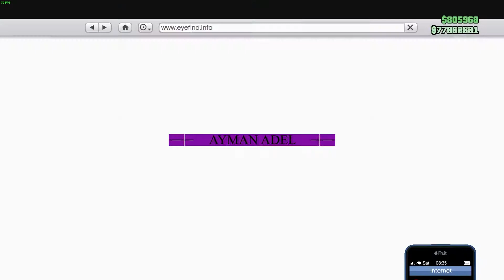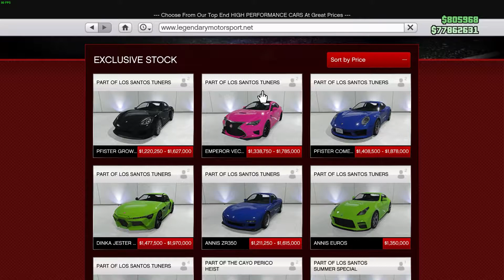استعراض سيارات التحديث الجديد فى قراند أونلاين | GTA 5 Online Comet S2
GTA 5 Online Comet S2🔥

Pfister Comet S2
Base Price - $1,878,000 (Trade Price: $1,408,500)
Class - Sports
Drive-train - RWD
Primarily Based Off - Porsche 911 (992)
DLC Update - Los Santos Tuners Update

ليك جروب الفيس الخاص ب GTA Online لل Pc فقط🔰

Account Epic GTA Online Premium Full Access ✅
●Price = 80 EGP 🇪🇬
Account Steam GTA Online Premium Full Access ✅
●Price = 160 EGP 🇪🇬

او من خلال "فودفون كاش" على رقم
✨My Pc✨
💠Ram▶16 GB ddr4
🔶Processor▶INTEL CORE Cor i3 9100f  3.6GHZ
💥MOTHERBOARD▶ H310 ASUS TUF GAMING PLUS
🔷GPU▶GTX 960 2GB ddr5
⚡POWER SUPPLY▶600W
🔴Hard▶1TP HDD
🔴Hard▶120 SSD
⚫Peripherals
🔸Monitor: 1080p 144HZ
🔹Keyboard: Mechanical Gaming Keyboard
تقسم الفيديو ✂️
0:00 مقدمة ورفيو للعربية قبل التعديل
0:50 شراء العربية Comet S2
1:40 التعديل
4:00 رفيو للعربية بعد التعديل
5:25 ختام